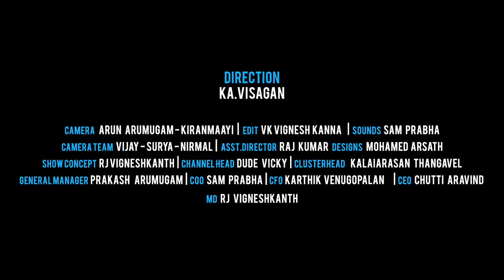Customer Care | Naan Komali Nishanth #23 | Black Sheep